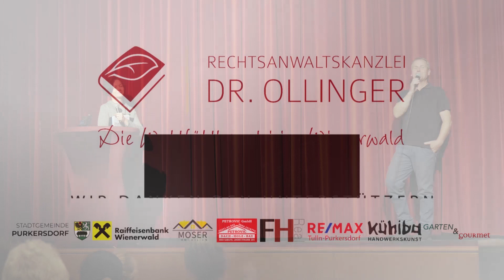Verhältnismäßigkeit der Corona-Maßnahmen aus gesundheitlicher und rechtlicher Perspektive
Verhältnismäßigkeit der Corona-Maßnahmen aus gesundheitlicher und rechtlicher Perspektive – das war das Thema eines Diskussionsabends, welcher am 10. November 2022 im Stadtsaal Purkersdorf stattfand. Rechtsanwältin Nina Ollinger diskutierte mit Arzt und Gesundheitsökonomen Martin Sprenger über die zwei verschiedenen Perspektiven vor und mit interessierten und  engagierten zweihundert Teilnehmern.

Gleich zu Beginn wies Purkersdorfs Bürgermeister Stefan Steinbichler in seiner Begrüßungsrede auf die Wichtigkeit, wenn nicht sogar Notwendigkeit des Miteinander Redens zu diesem Thema hin – das eigentliche Motto der Veranstaltung. Denn nach zweieinhalb Jahren Corona-Krise, die jeder anders erlebt und wohl auch anders wahrgenommen hat, werden wir alle die Auswirkungen noch lange spüren, wohl auch den Riss durch die Gesellschaft.

Ist das Erlebte verhältnismäßig gewesen? Eine Abwägung hat sowohl in der Medizin als auch im Recht immer zu erfolgen; wie sind die Ereignisse aus medizinischer, aber auch rechtlicher Sicht einzuordnen? Was nehmen wir vom Erlebten mit in unsere Zukunft und wie wollen wir diese gestalten? Darüber wurde intensiv diskutiert.

Auch der weltbekannte Gesundheitswissenschaftler John P. A. Ioannidis kam zu Wort – im Trailer des neuen Films „Out to See“. Patricia Marchart, die Produzentin des Filmes und Obfrau des Vereins „Zukunft Kinderrechte“, stellte beides persönlich vor, und sämtliche Spenden dieses Abends wurden auch diesem Verein gewidmet.

„Es wird Zeit das Klima der Einschüchterung zu beenden und zu einer offenen Debattenkultur zurückzukehren.“ sagte der Public Health Experte Martin Sprenger. Und genau dieses Ziel verfolgte man auch an diesem Abend, der bei einem geselligen Beisammensein bis spät in die Nacht hinein zumindest bei diesem Publikum erreicht werden konnte.